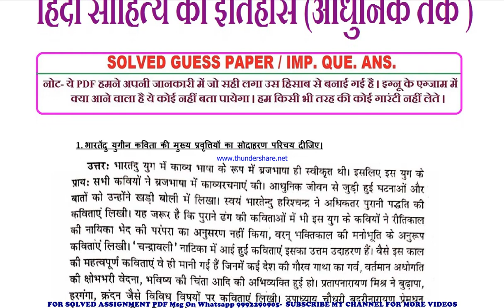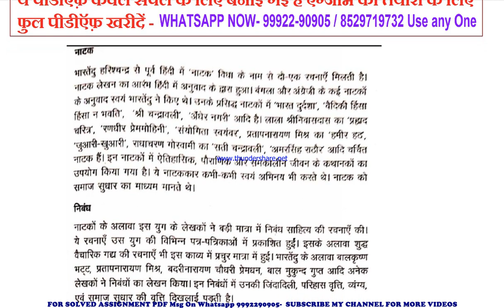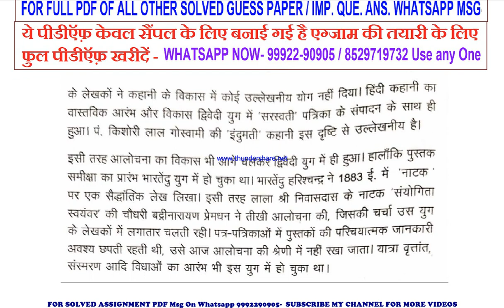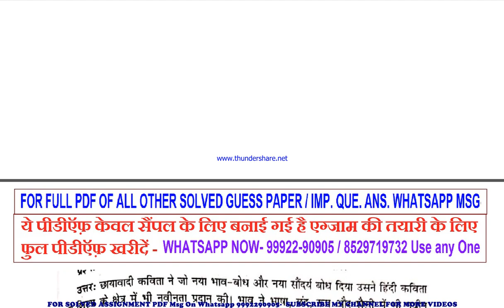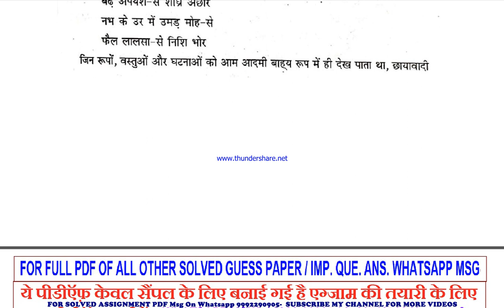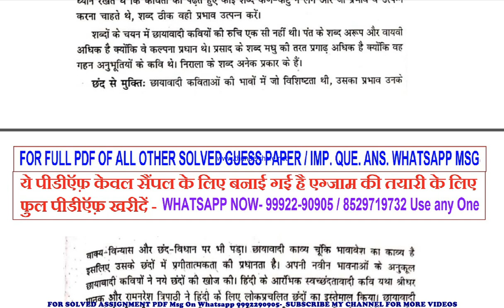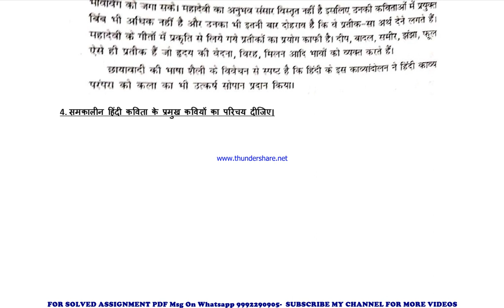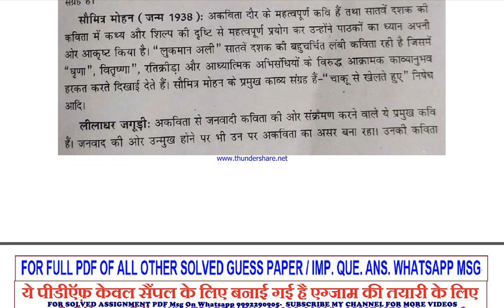bhdc 102 important questions | bhdc 102 previous year question paper | bhdc 102 study material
bhdc 102 previous year question paper,
bhdc 102 important questions,
bhdc 102 important questions 2023,
bhdc 102 sample paper,
bhdc 102 study material
bhdc 102 sample paper 2023,
bhdc 102 guess paper,
bhdc 102 guess paper 2023,
bhdc 102 previous year question paper in hindi,
bhdc 102 important questions in hindi,
bhdc 102 important questions 2023 in hindi,
bhdc 102 sample paper in hindi,
bhdc 102 sample paper 2023 in hindi,
bhdc 102 guess paper in hindi,
bhdc 102 guess paper 2023 in hindi,

guess paper,
ignou guidance,
ignou assignment,
ignou books,